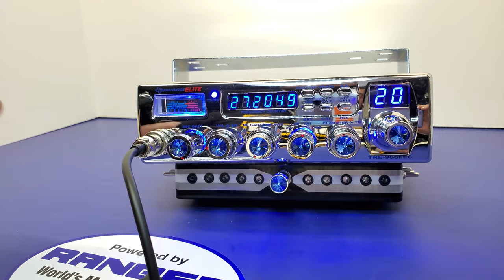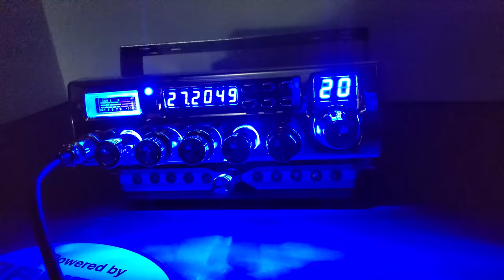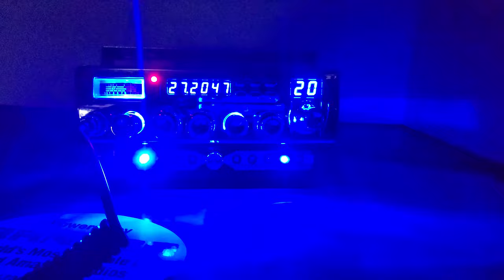Texas Ranger 966FFC | MR.X CB SHOP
Texas Ranger Élite 966FFC
LSB-AM-USB